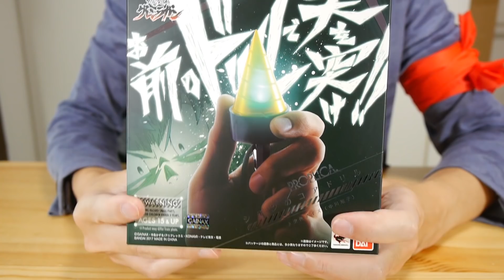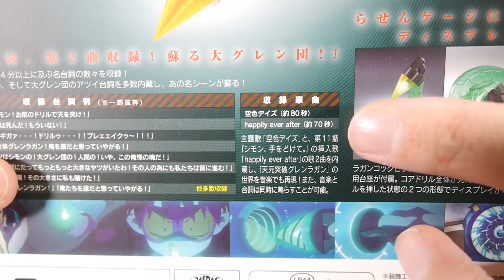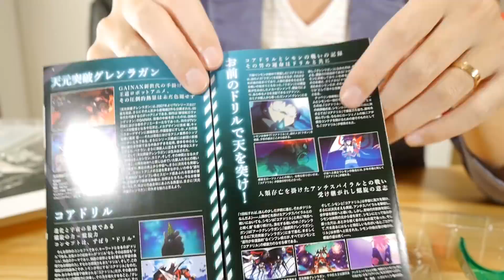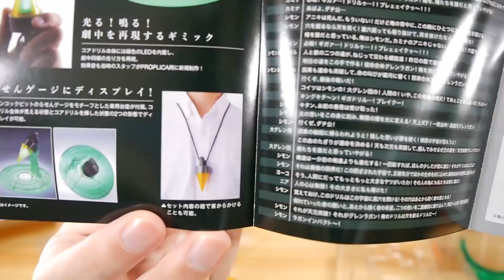この光り方と起動音・・本物っぽい！天元突破グレンラガンのシモンのコアドリルがついに商品化！！PROPLICA(プロップリカ)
『天元突破グレンラガン』放送10周年を記念して、シモンの持つ「コアドリル」をPROPLICAが商品化！！